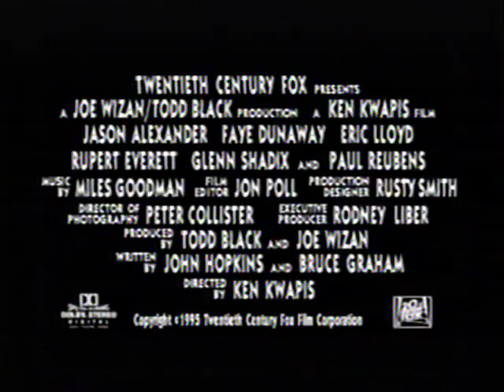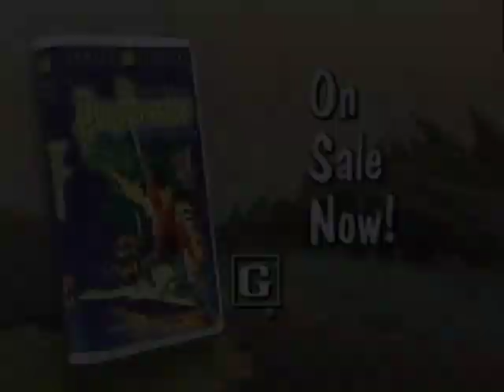Mighty Morphin Power Rangers The Movie VHS Previews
Mighty Morphin Power Rangers The Movie VHS Previews before the movie starts